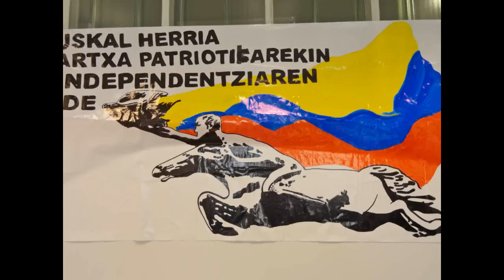Marcha Patriótica-Euskal Herria-Agenda de las actividades